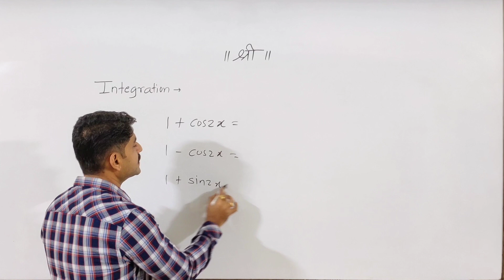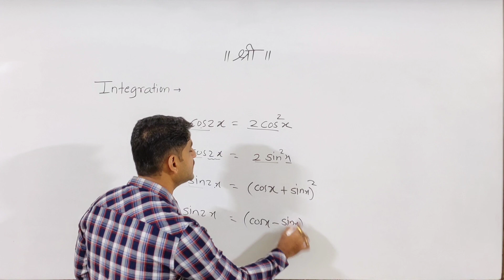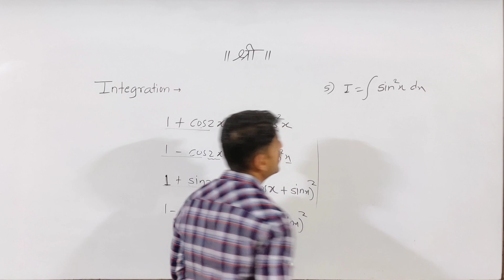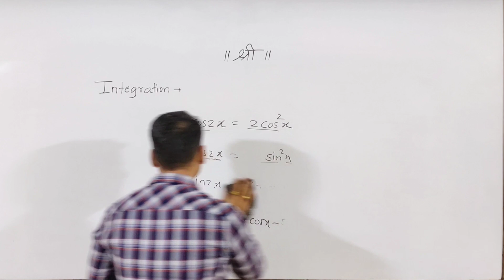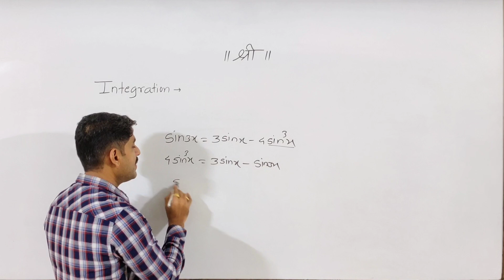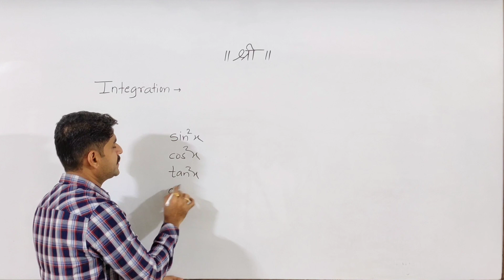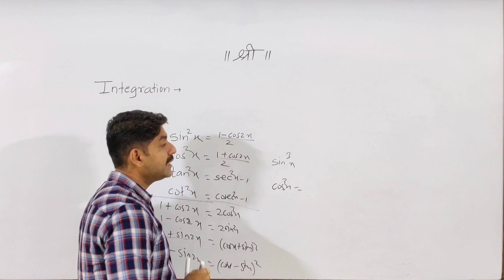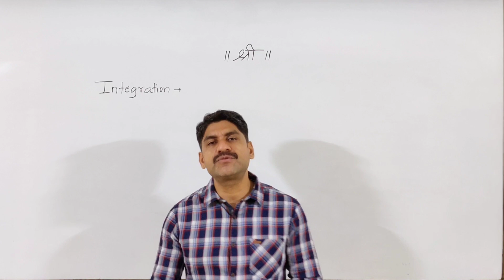Integration | New Series | Part-2 | Exam | Sahyadri Tutorials